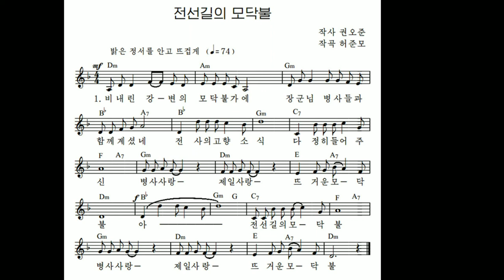Korean song — A frontline campfire 전선길의 모닥불 Песня КНДР «Фронтовой костёр»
This song was taken from Uriminzokkiri